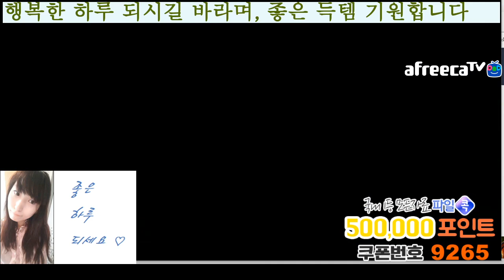BJ다이에나. 이카루스 (Icarus) / 프리스트(유미님) / 40전설 5 / 일퀘 /불유&카를레앙&폐허 /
20.03. 게임 방송